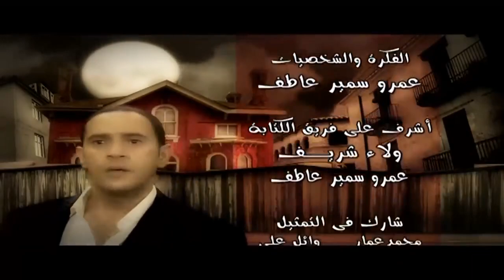ضحك السنين مع رمزي لما خد علقة موت فى الانتخابات 🤣🤣